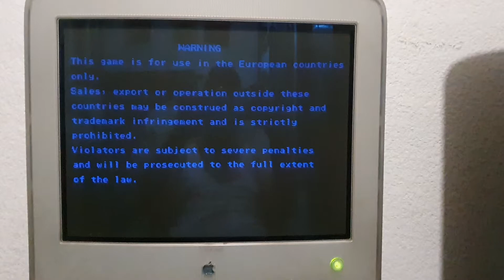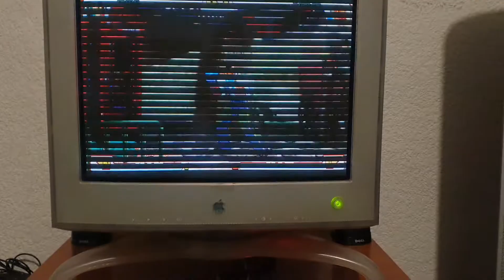Probando crt 17 studio display Apple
Monitor crt 17 pulgadas Apple.